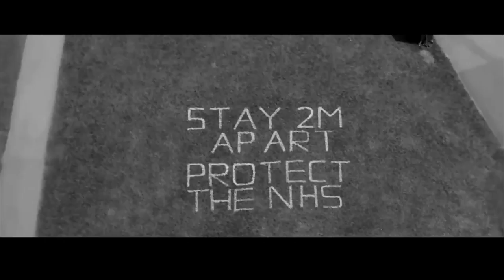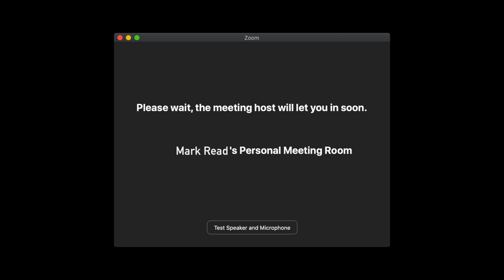Where Were You (When the World Stopped) - Music Video - Mark Read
Where Were You (When the World Stopped) - Mark Read

Fans from all over the world were invited to send in clips of themselves and their families during the lockdown, many of which were included in this video.

Thank you to all of the carers, frontliners and to the rest of those you stayed at home playing their part.

Lyrics - Jonathan Rusca

Video edited and created by Mark Read
News footage credits -
ITV News
BBC
TELEGRAPH
NHS

Single artwork - Jonathan Rusca

Record Label - Incicon / EarMarkd Music